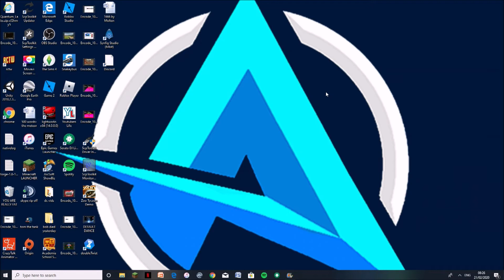What is gravity and what is the suns gravity?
Have any questions? They will all be answered. If not comment your questions down below. Learn something new everyday